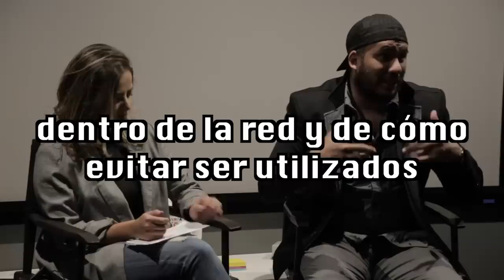Visitaron Google México y platiqué con ellos sobre las redes sociales